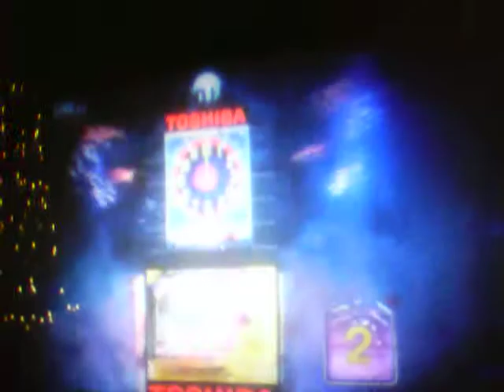New Year 2012.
The Last of 2011, and the first of 2012.